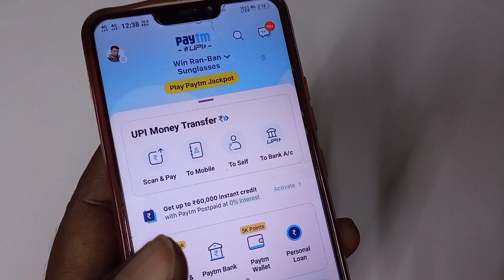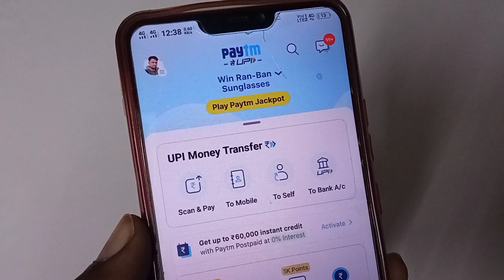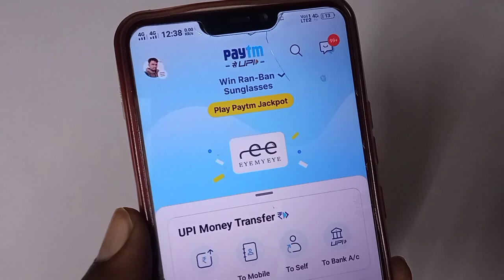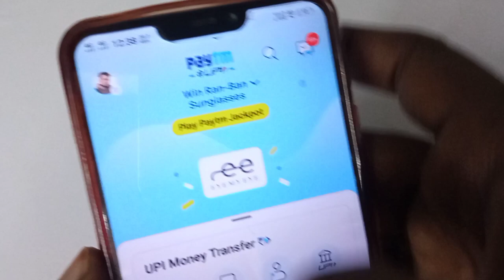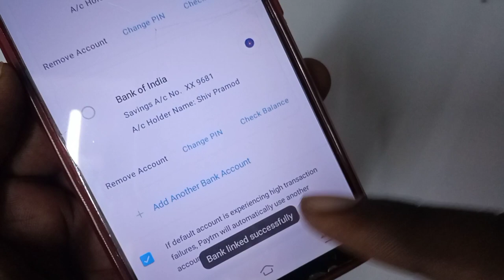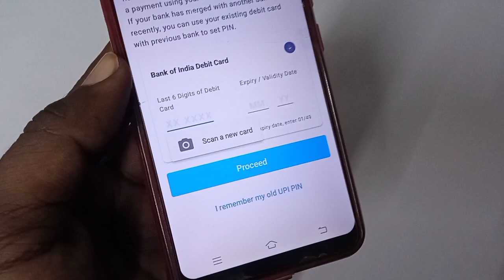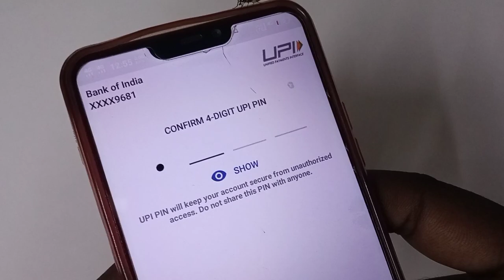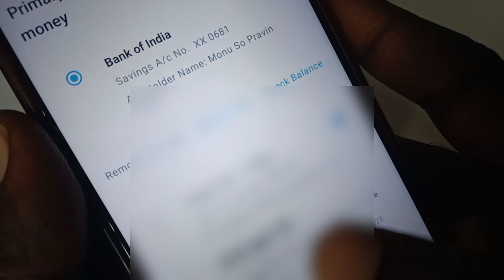youtube video #-DqRLXxjW0Y